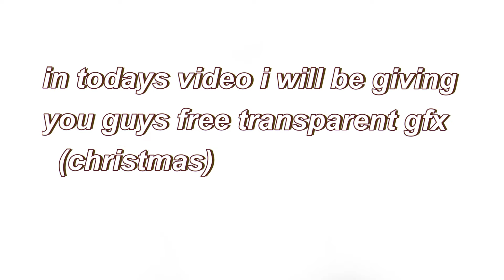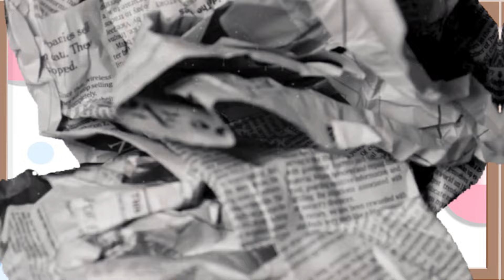FREE Transparent GFX (christmas) | Kalyca Fun ☁️❄✧. *🦌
You got an invitation ! 💌 ↰
    ✔Accept          decline❌

╰╮﹒🦌  she/her
age :: 11 - 13
.  + kpop stan / gfx artist ꒰꒰
・⊂❄⊃﹒ ₊˚ପ⊹ 🎅☃️🎄

credit:
theme inspired by : cvrnflowers

↺ 𓆩♡𓆪┊┊┊✧ ⁺ ⁺ 　°